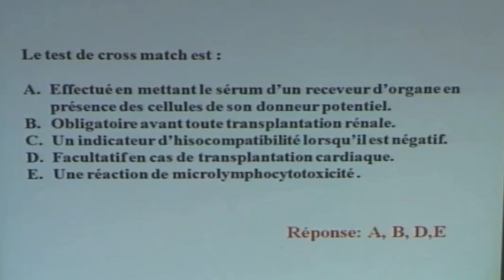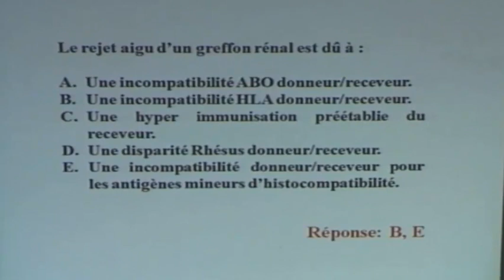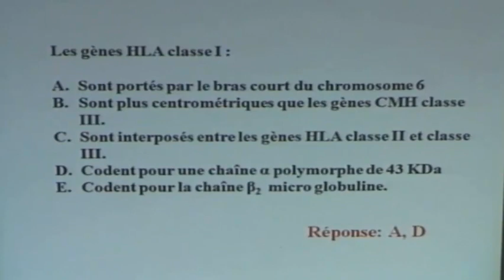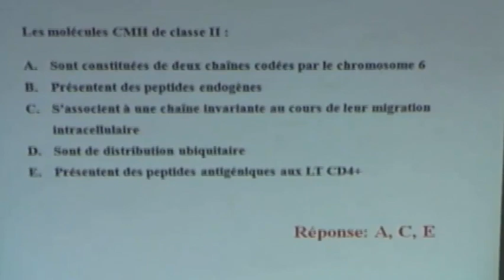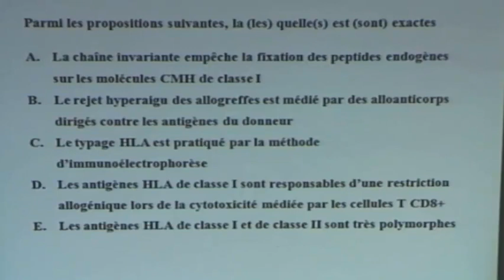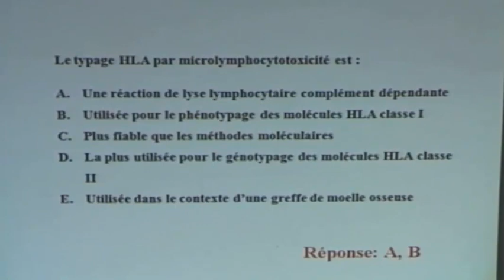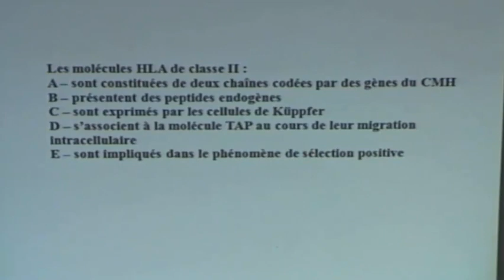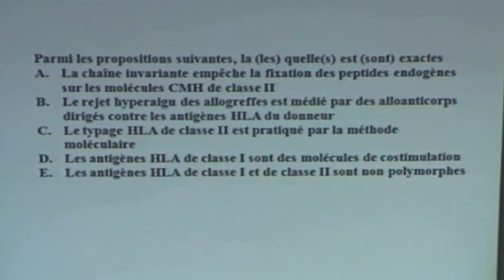LE SYSTÈME HLA HLA PARTIE5